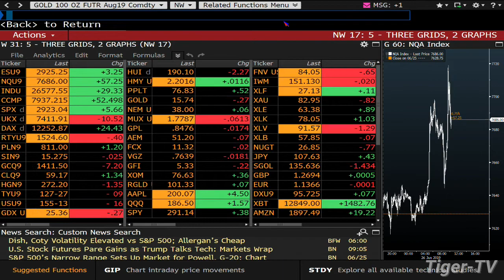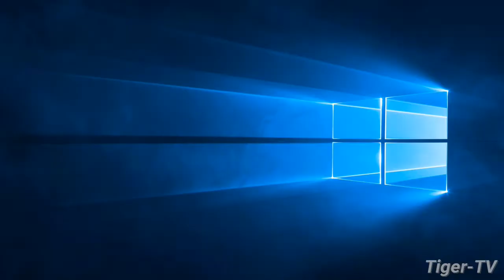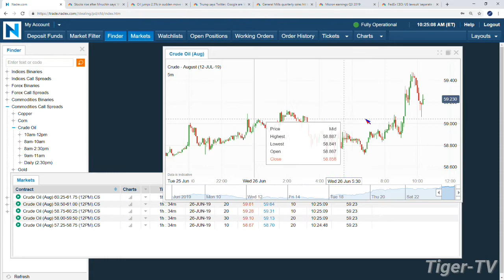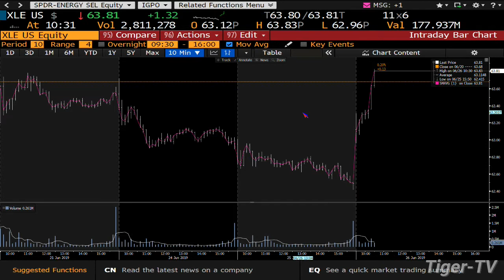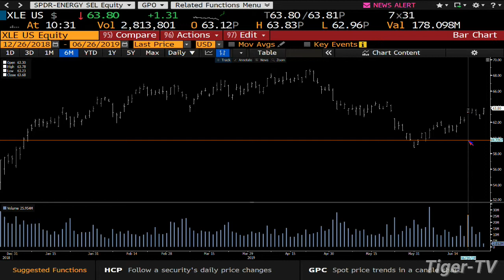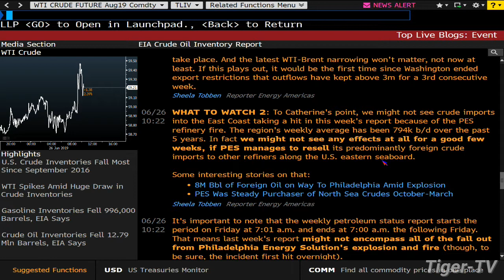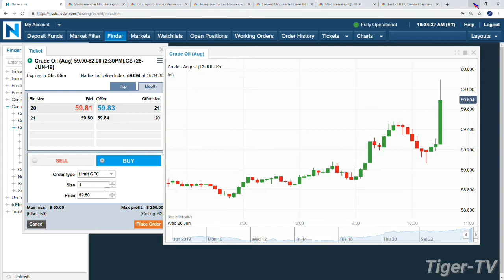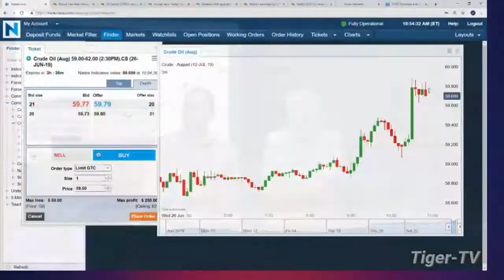Crude Oil EIA Report Analysis with Tom & Tommy O'Brien - June 26th, 2019